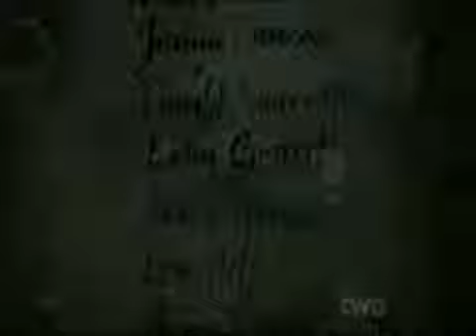TVD Stefan and Elena 3x03 - Stefan sees Elena